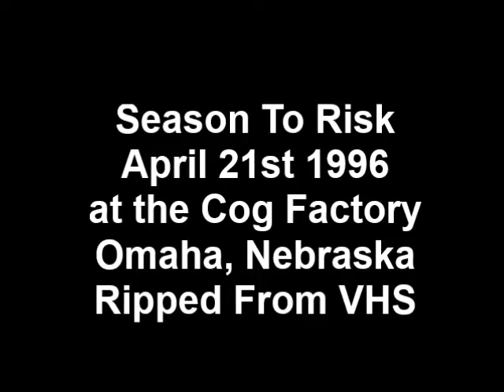Season To Risk at the Cog Factory Omaha, NEB April 21st 1996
Kansas City band Season To Risk plays live at the Cog Factory in Omaha, Nebraska on April 21st 1996.  Ripped From VHS.